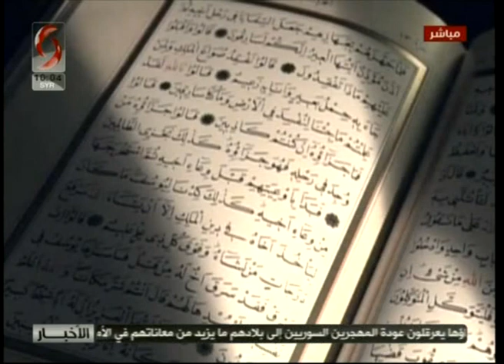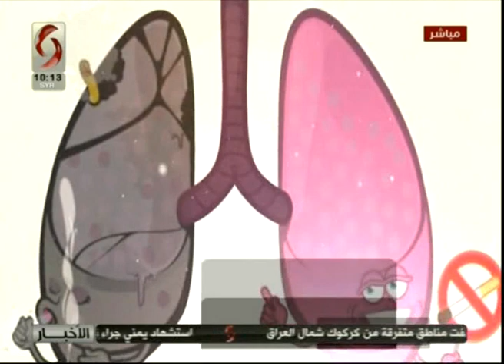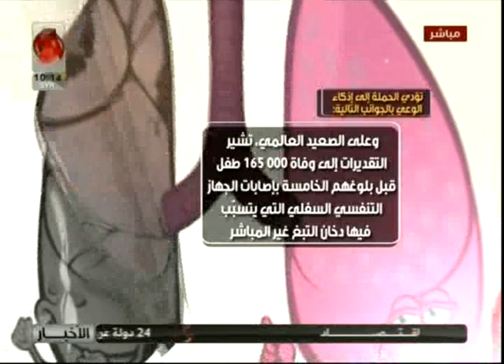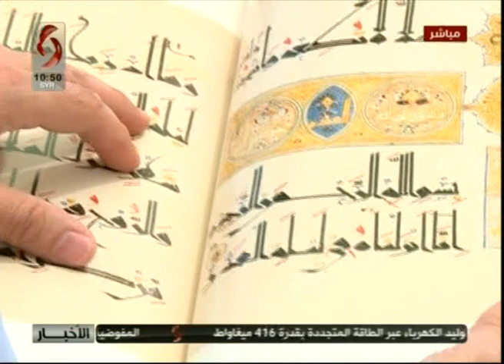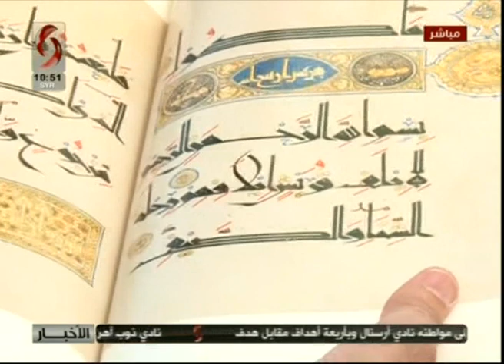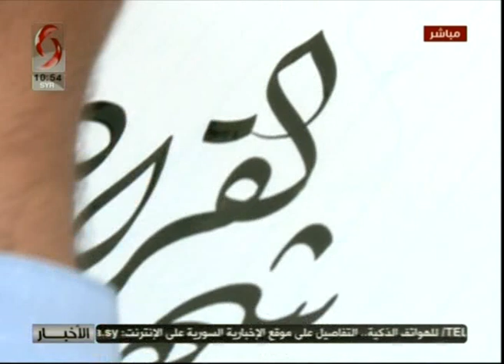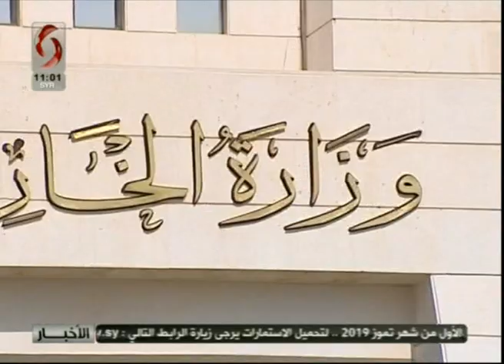صباحنا غير 2019/5/31 سالي شار & فرح سليمان